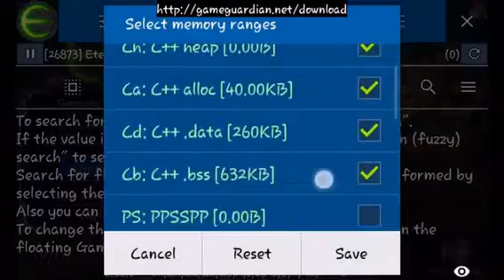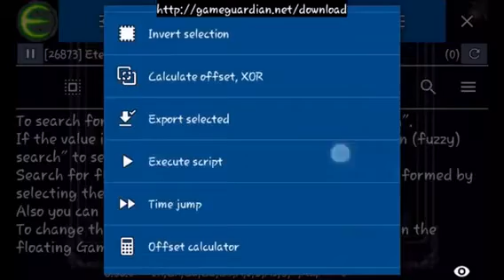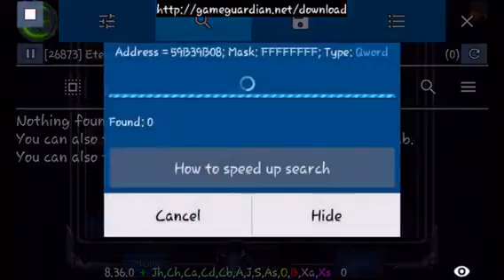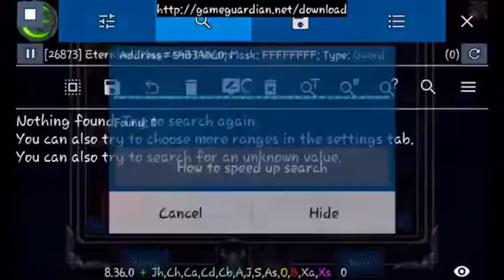how to hack Eternium mage and minions mod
BY APPLYING THIS HACK EXPECT ANYTHING U COULD GET BAND OR LOSING UR ACCOUNT FOR EVER SO DO IT AT UR OWN RISK

IF U HAVE ANY PROBLEMS PLZ WRITE IT IN THE COMMENTS OR CONTACT WITH ME DIRECTLY ON CHANNEL EMAIL

IF U WANT TO ASK FOR A GAME HACK
SEND UR REQUEST VIA EMAIL ALONG WITH  SCREENSHOT AND THE LINK TO THE GAME